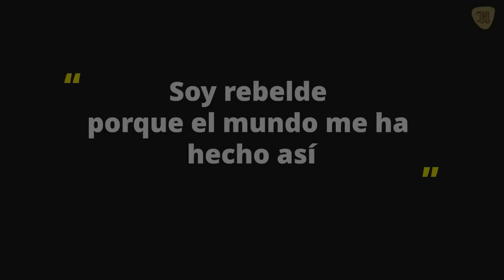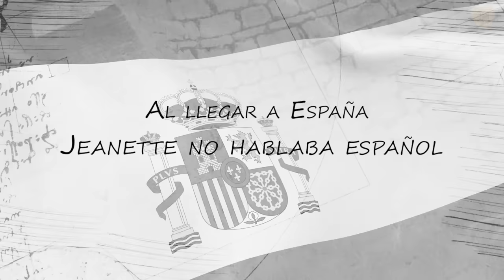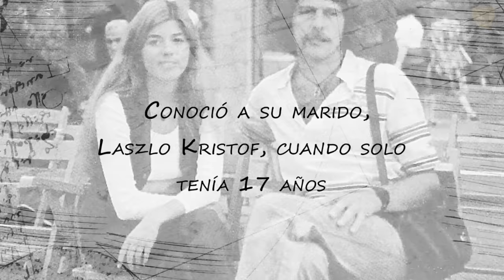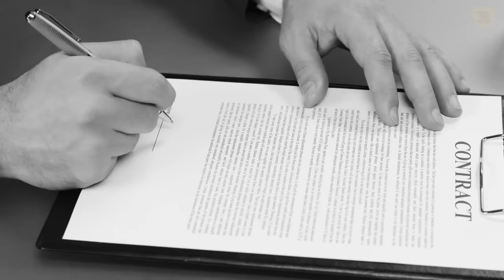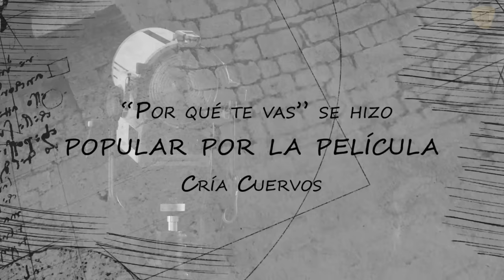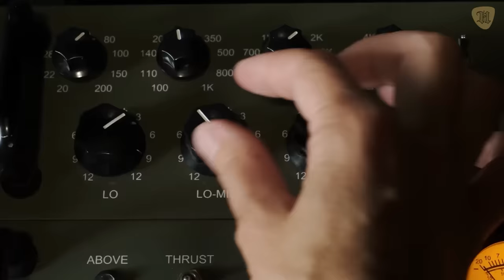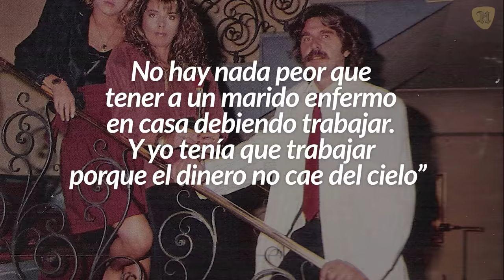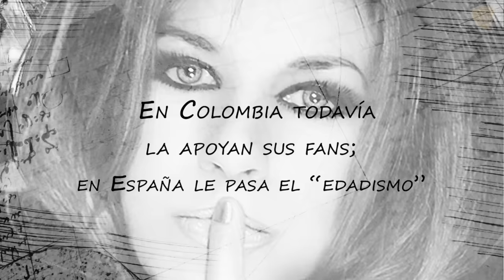La Triste Historia de Jeanette, una de las cantantes más famosa en los 70s y 80s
La Increíble historia de Jeanette, la inglesa que decidió cantar en español.

En este video te contaremos la vida de Jeanette, su carrera, logros, cómo su madre fue responsable de la separación de su primer grupo musical y las dificultades que enfrentó esta artista por su más famosa canción, la cual ha sido llamada “su canción maldita”.